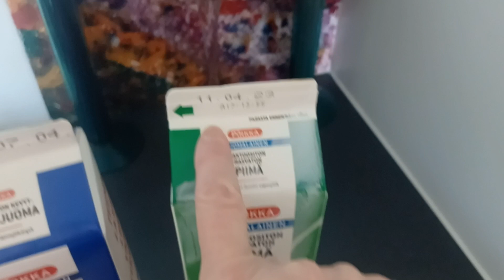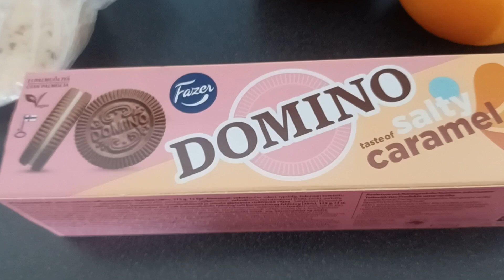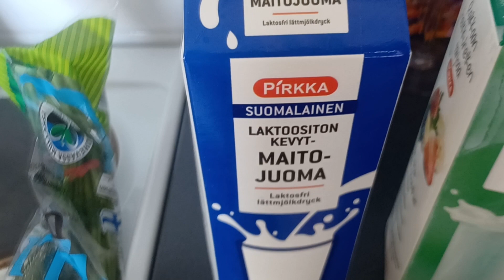понеділок ходила за продуктами